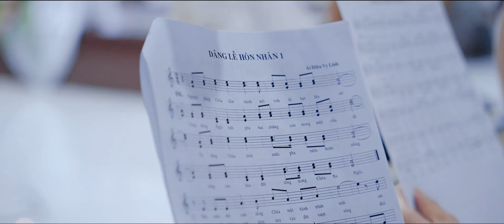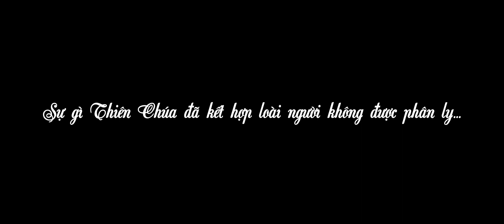Lễ Hôn Phối Tường & Loan | K.O.I MEDIA | Ceremony- Wedding FIlms | Phóng Sự Cưới Bình Phước